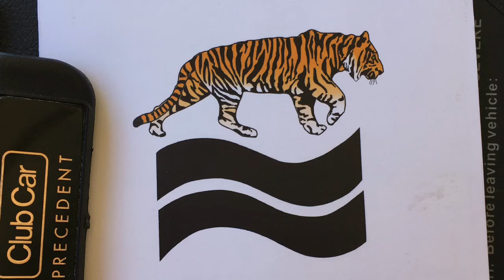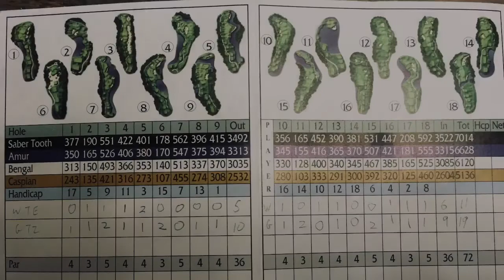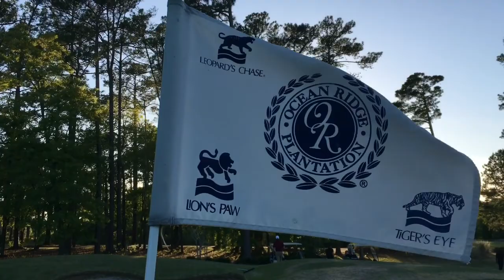Epic 18 - Tiger's Eye Golf Links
The Epic plays its second match at the cat courses. This one at Tiger's Eye in 2018.